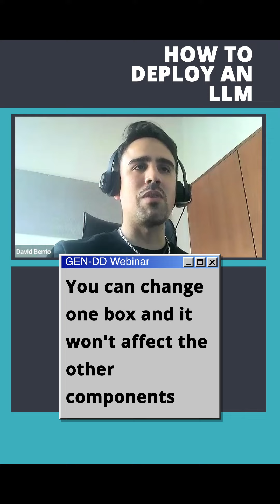Boost AI with GPUs, No Hardware Needed! 🚀💻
See how Hatchworks uses GPU-powered virtual machines to accelerate AI projects from concept to production without traditional hardware constraints.

Watch as David Berrio details our innovative cloud-based approach that ensures flexibility and future-proofing against evolving AI tech.

See our solutions in action and how they can enhance your business's AI strategy!